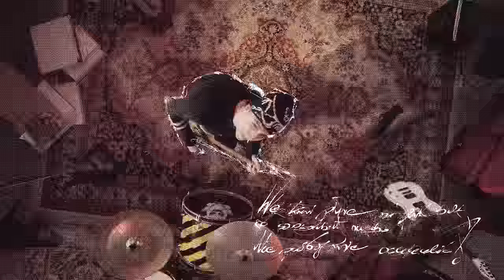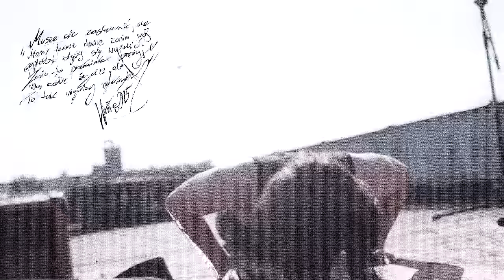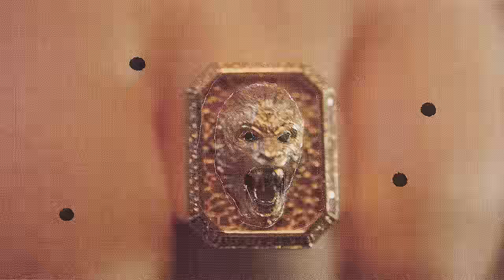White 2115 - Spadająca gwiazda (Official Video)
Autorzy: White 2115
Produkcja: Pedro, DKanee
Mix/master: Szymon Cybulski, Paweł Mickiewicz

Reżyser: Franek Nowak @_franeknowak
Autor zdjęć: Patryk Semkło @steady.works

Produkcja: UFOSLIDE @ufoslide
Set designer: @futura.mystique @futura.scene
Set support: @juliakrudysz @bubu.pixels @anemomaki

1AC: Tomasz „ANTEK” Antoniszyn (@antekddl)
Gaffer - Krzysztof Łabaz
Oświetlacz - Jakub Stypuła

Montaż: Tymon Żak @siematuhari
Korekcja koloru: Patryk Semkło @steady.works
Mix Media: @gabisthatyou @bansiistudio
VFX: @siematuhari @_franeknowak @shotbymrcl

MUA: Zuzanna Chmielewska @hejzvz
Backstage: Nela Wojciechowska @nelanadia

Specjalne podziękowania dla @blind.box